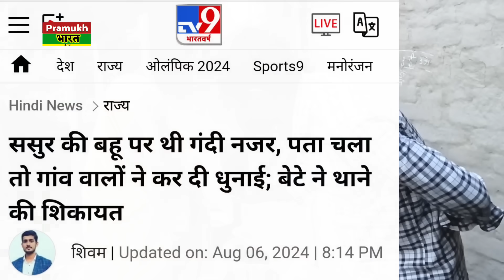शादी के कुछ दिन बाद ही, ससुर बहु पर रखता था गंदी निगाहें🤔 फिर ग्रामीणों ने दिया जोरो का झटका